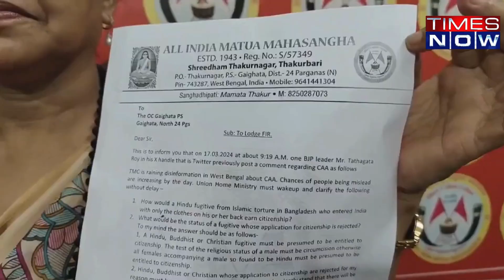West Bengal News: MP Mamata Bala Thakur Speaks On FIR Against Ex-Governor & BJP Leader Tathagata Roy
MP Mamata Bala Thakur speaks on FIR against BJP leader Tathagata Roy.